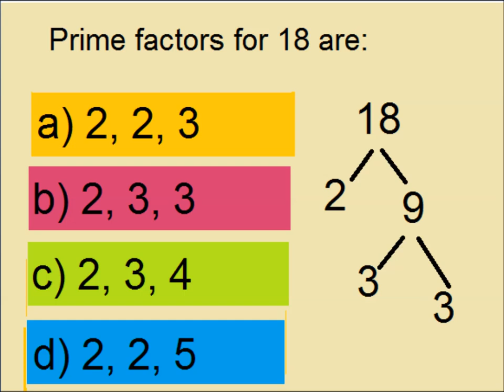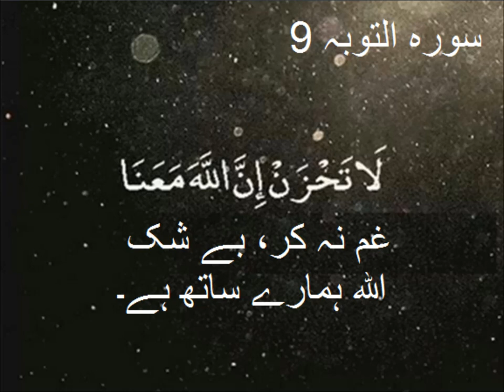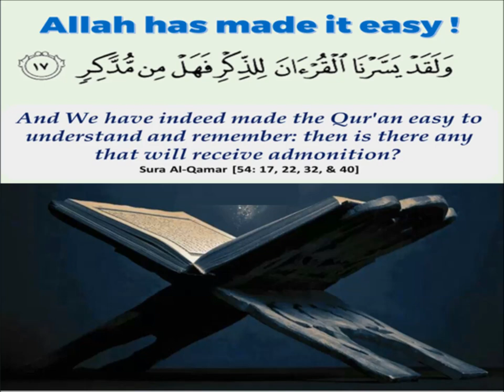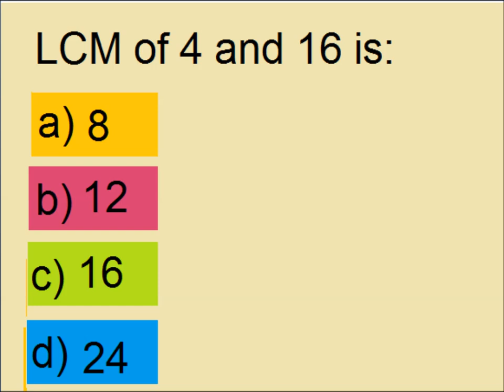Find Prime factors in Urdu/Primary level/lesson 17